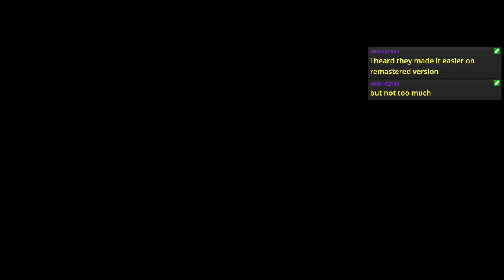E07 Return to Sender (Story + 100% Run) | Psychonauts 2 [PC]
Psychonauts2 continues! Restoring the final piece of FordCruller’s shattered mind 🧠

Featuring Ford, whole again.